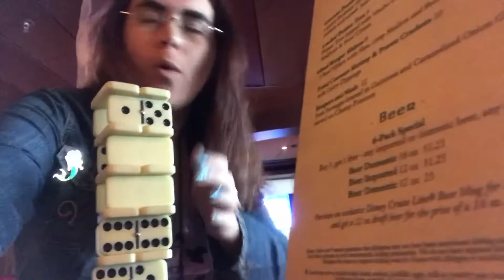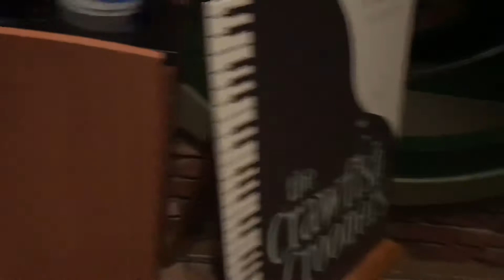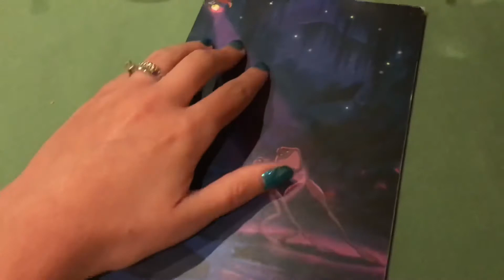Disney Wonder Cruise Day 4 - MARVEL SUPERHEROS & FROZEN MAGIC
🚢 Dani Diary 3/14/18 🌊

✨ Recognize a Cast Member Today by Tweeting CastCompliment to @WDWToday